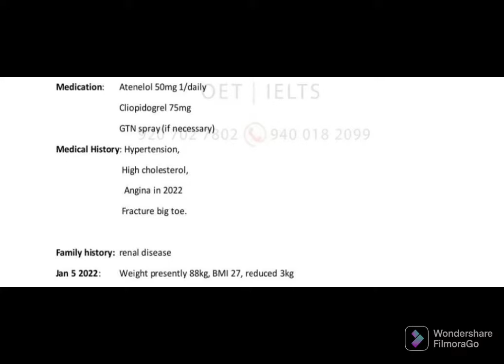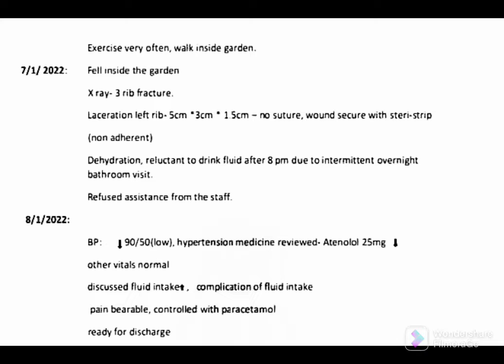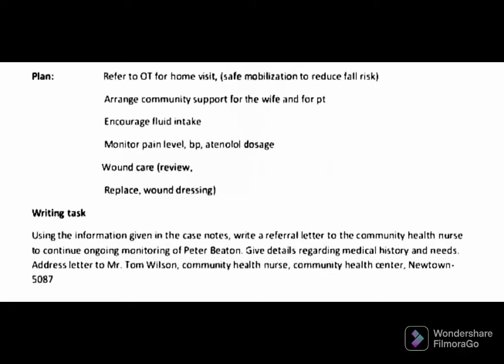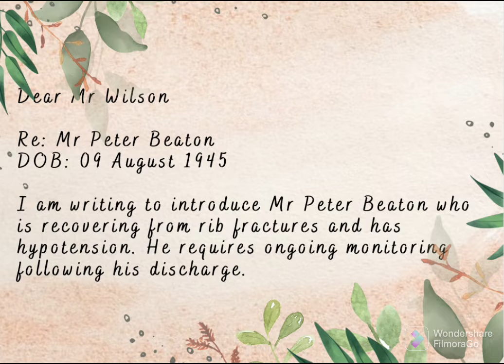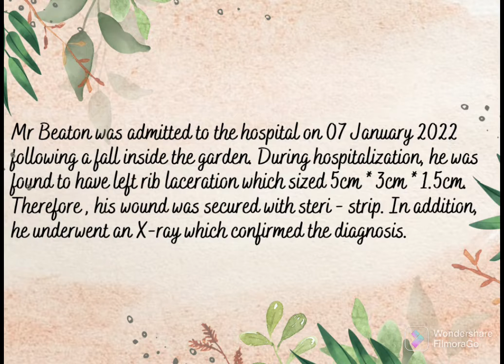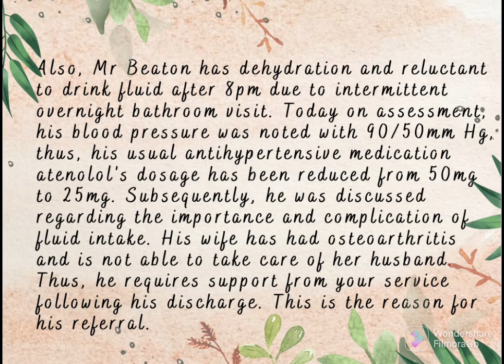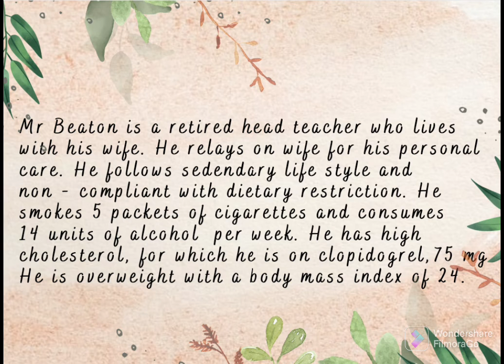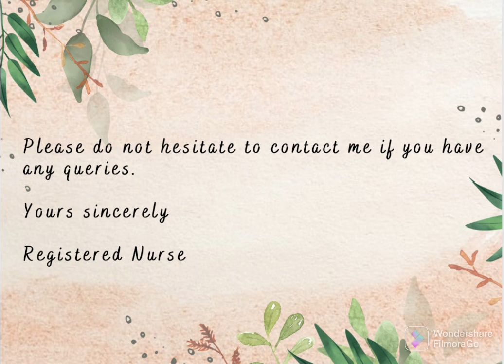Recent exam oriented Oet letter case note discussion and sample letter 🫧Case note: Mr Peter Beaton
video of passive voice